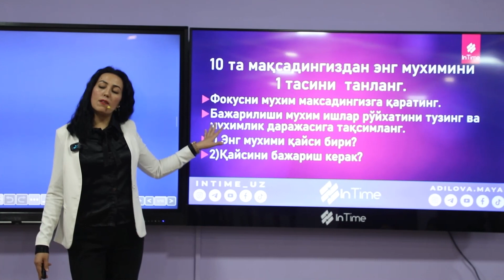Fokusni muhim maqsadingizga qarating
Assalomu alaykum!
Ushbu video orqali sizlarga tarmoqli marketing biznesi haqida qisqacha ma'lumot bera olgan bo'lsam hursandman.
Doimo sizlar uchun yangi bilimlarni ulashib kelaman.
Videomizni foydali deb hisoblasangiz yaqinlaringizga yuboring va o'zingizni qiziqtirgan savollaringizni izohlarda yozib qoldiring ularga kelgusi videolar orqali albatta javob beraman.